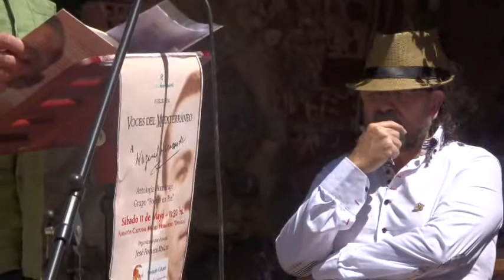Jose Antonio Charques en el Ricón del Poeta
11 de mayo 2019 José Antonio Charques participó en el Recital de Voces del Mediterráneo celebrado en el Ricón del Poeta en la casa Museo de Miguel Hernández en Orihuela. Un día grande.